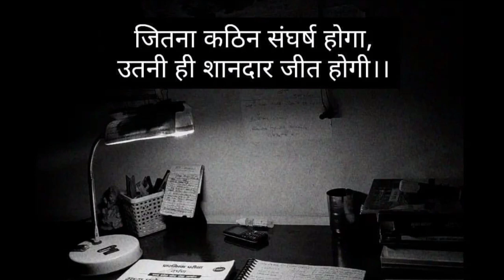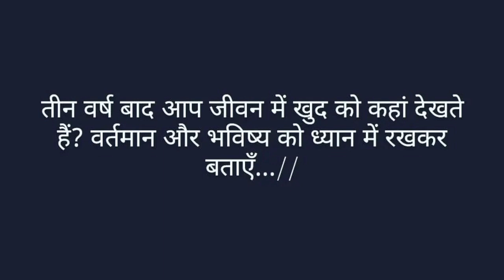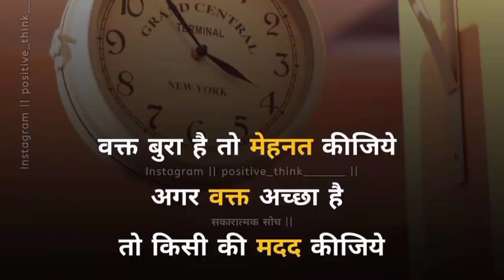UPSC IAS IPS Best Motivation Video | UPSC Motivation Song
UPSC IAS IPS Best Motivation Video | IAS Motivation Video | UPSC Motivation Song

Hello Dosto 🙏🙏